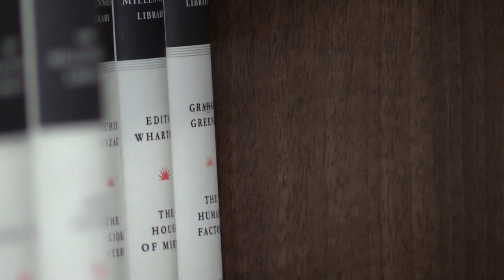Welcome to Co-op Academy Leeds - Transition video